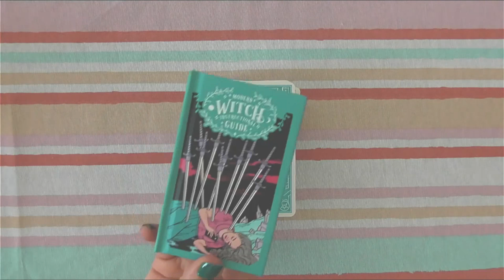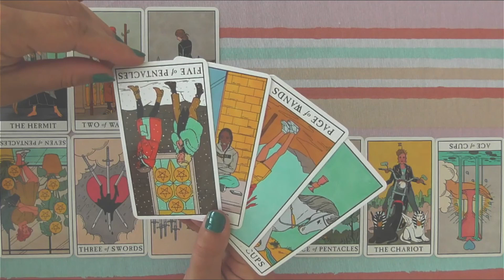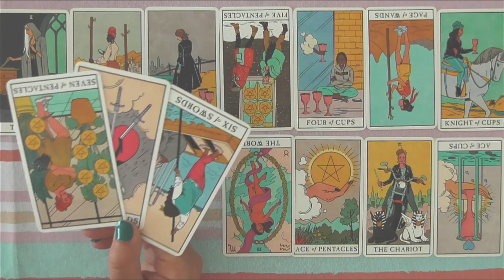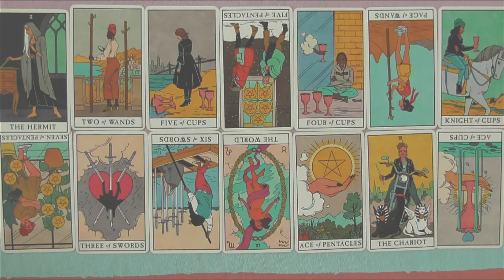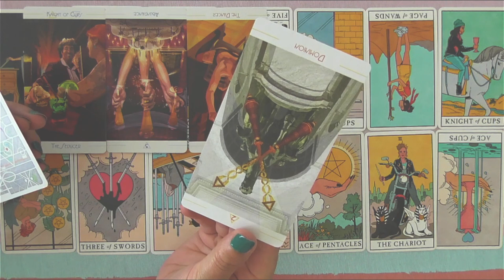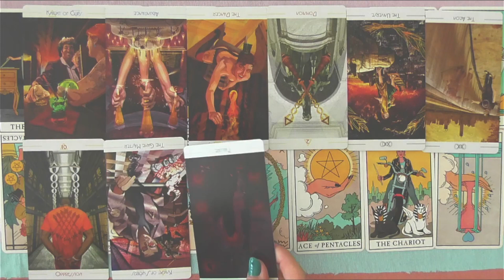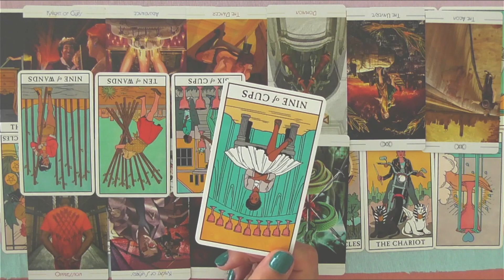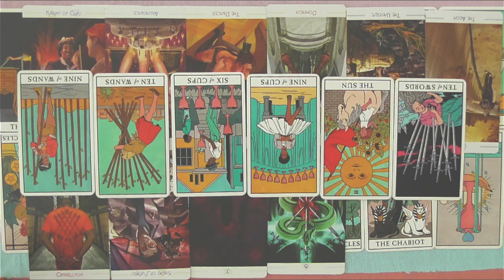What Happened to Jodi Huisentruit? - A Tarot Reading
News Anchor Jodi Huisentruit disappeared from her apartment complex one morning shortly after having spoken to her coworkers on the phone, claiming she would be at the studio in 20 minutes. Several items were strewn across the parking lot and multiple neighbors reported hearing a woman screaming and a man banging on Jodi's door. So far, nobody knows exactly what happened to Jodi and where she is now.
Today we're using the tarot to take a look at this case.

Would you like to submit a case for a public reading video? Submit it via the Google Form:

Also: help me reach my goal for better equipment